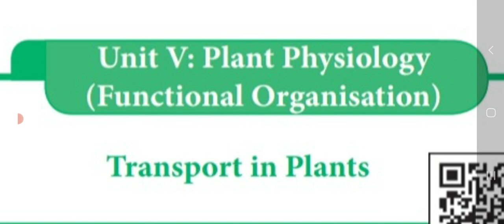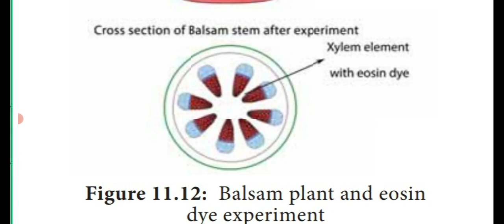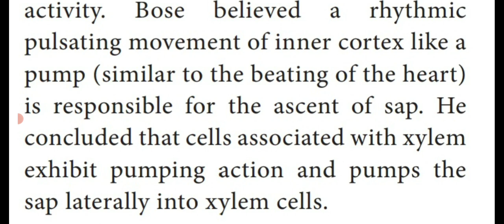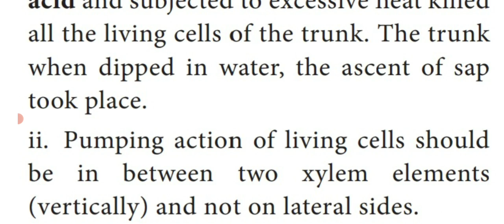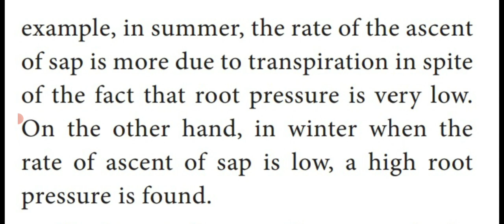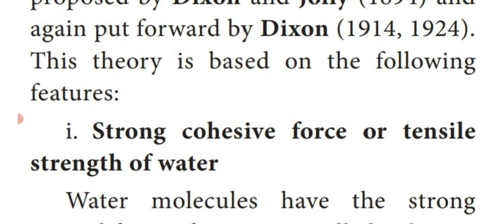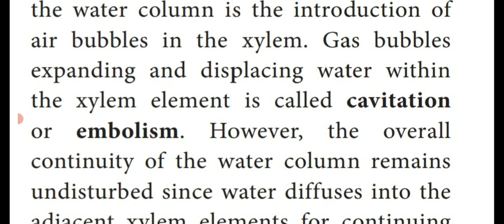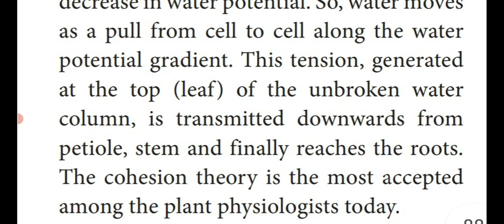XIstd/Bot/Ch:11/Transport in plants/Part 4